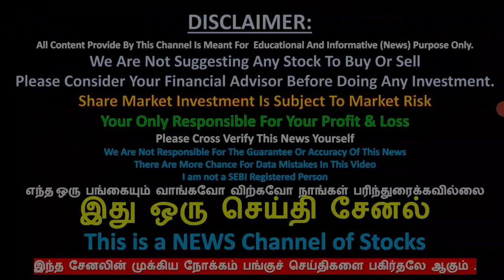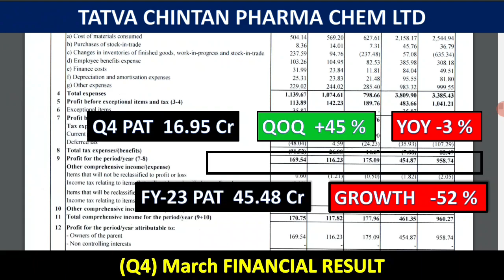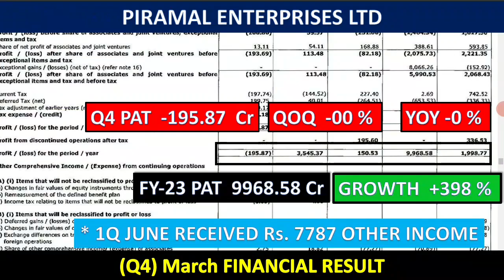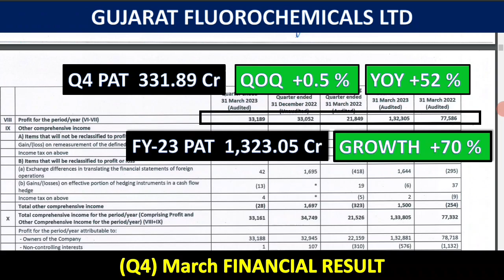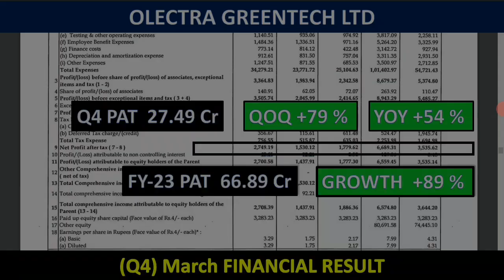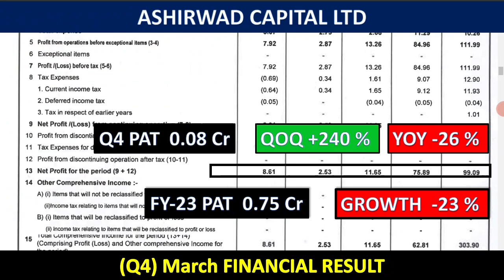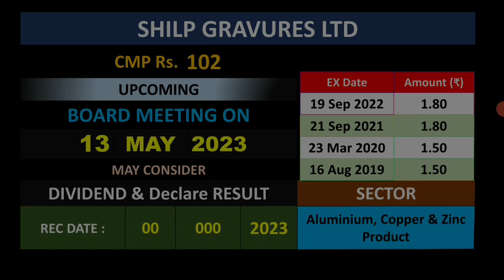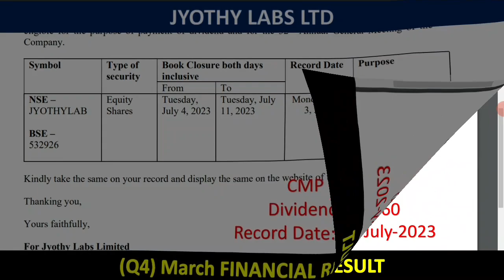டிவிடென்ட் 31, BONUS 1;2 தரும் பங்குகள்பற்றிய செய்தி, PIRAMAL ENTERPRISES, DCB , SHAKTI, SYMPHONY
DIVIDEND Rs.31
PIRAMAL ENETERPRISES
SULTLEJ TEXTILES & INDUSTRIES LTD
TATVA CHINTAN PHARMA CHEM LTD
SHAKTI PUMPS  (INDIA) LTD
PIRAMAL ENTERPRISES LTD
SYMPHONY LTD
GUJARAT FLUOROCHEMICALS LTD
MERCURY LABORATORIES LTD
OLECTRA GREENTECH LTD
DCB BANK LTD
JAMMU  & KASHMIR BANK LTD
ASHIRWAD CAPITAL LTD
M.M.FORGINGS LTD
WEST LEISURE RESORTS LTD
GULSHAN POLYOLS LTD
KOKUYO CAMLIN LTD
SHILP GRAVURES LTD
B.N.RATHI SECURITIES LTD
TALBROS ENGINEERING LTD
INDO-NATIONAL LTD
ROSSARI BIOTECH LTD
JYOTHY LABS LTD
DCM SHRIRAM LTD

DAILY STOCK NEWS

டிவிடென்ட்
போனஸ்
பைபாக்
 ஸ்ப்ளிட்
right issue
buyback
PANGU SANTHAI
PANGU SANDHAI